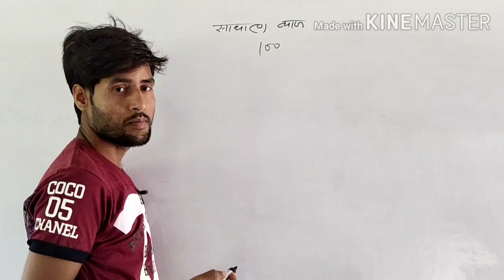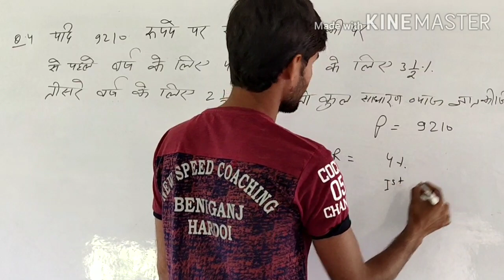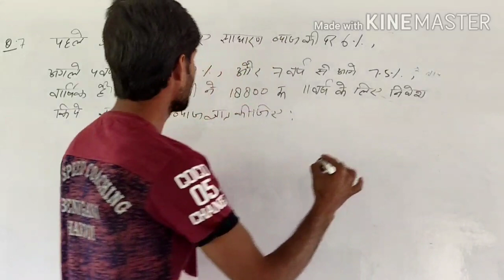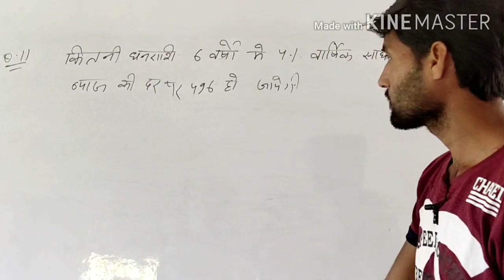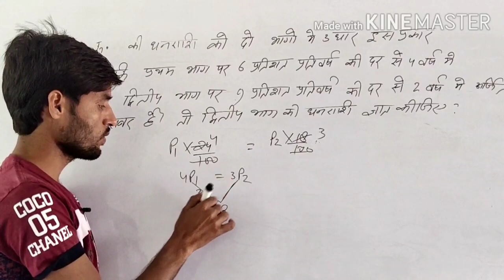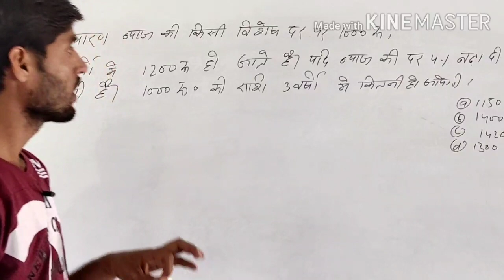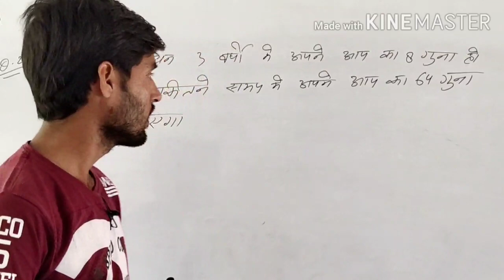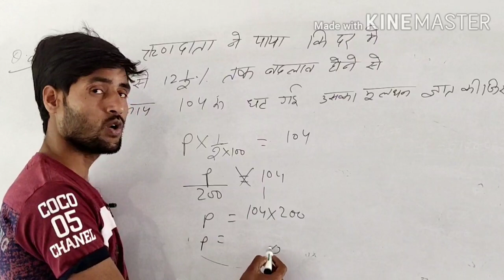Complete Simple Interest(SI)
Special UPP, UPSI, RRB NTPC, RRB GROUP-D and all  Exam